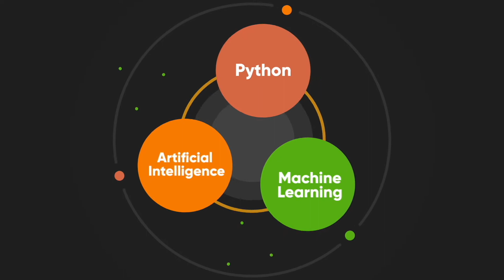How To Learn Data Science in 2022 | Data Science For Beginners | Fireblaze AI School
These days Data Scientist have different education and different background with different experiences. It’s ideal for data scientist to be strong in tools and areas.

If you want to start your data science journey and thinking to be become a data scientist then this video tells you about what you’ve to learn along with strategies, qualification, and responsibilities important to thrive in this domain.

Learn Get Certified in Foundations of Python for FREE from Fireblaze Academy

Learn Get Certified in Foundations of Excel for FREE from Fireblaze Academy

Content of the video
00:00 - Introduction
00:39 - Excel
01:36 - Mathematics & Statistics
02:11 - Programming
03:12 - Python Libraries
05:02 - Machine Learning
06:08 - Deep Learning
07:12 - Structured Query Language (SQL)
07:55 - BI Tools
09:22 - Communication Skills

Fireblaze AI School aims to meet the growing demand for talent in the field of  Data Science, Machine Learning and Artificial Intelligence by  empowering students and working professionals to develop relevant competencies & accelerate their career progression.